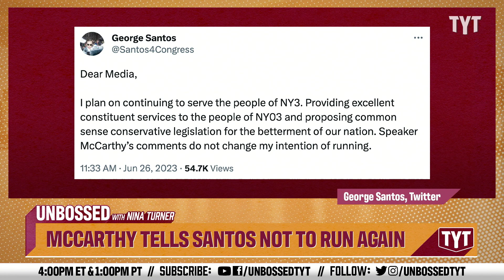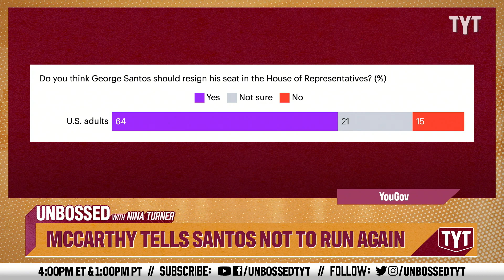Kevin McCarthy Admits He Can't Stand ROTTEN George Santos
House Speaker Kevin McCarthy said George Santos "shouldn't run" for re-election on Fox & Friends. George Santos responded to the Speaker saying he shouldn't run for re-election on Twitter with a cringey tweet. Senator Nina Turner and Jessica Burbank break it down on Unbossed.

Kevin McCarthy said on Monday that Rep. George Santos "shouldn't run" for re-election.

But he expressed confidence that Republicans would hold onto Santos' seat, which leans Democratic.

McCarthy has previously said he would not back Santos' re-election campaign.

Asked on Fox News on Monday if he's supporting the re-election campaign of Rep. George Santos, House Speaker Kevin McCarthy let out a hearty laugh.

"No, I am not," said McCarthy. "He shouldn't run for re-election."

Pressed on whether he's been involved with recruiting another Republican candidate, McCarthy demurred, saying only that his party would "keep that seat with another Republican."

McCarthy has already said he does not support Santos's re-election campaign. But his declaration on Monday that Santos shouldn't run at all went one step further.

Santos, who faces a 13-count indictment in federal court in New York for a litany of criminal charges including fraud, money laundering, and theft of public funds, has nonetheless vowed to seek re-election.

McCarthy has said that he will not urge Santos to resign unless he is convicted, a standard he's mantained for other members of his conference who've faced criminal charges. But he has blocked Santos from serving on House committees, owing to long-standing questions about the congressman's ethics and his history of lying about his past.

230628__UB01McCarthyTellsSantosNotToRunAgainBP